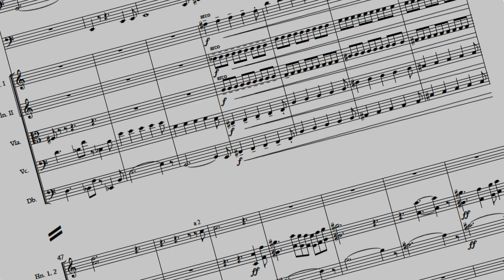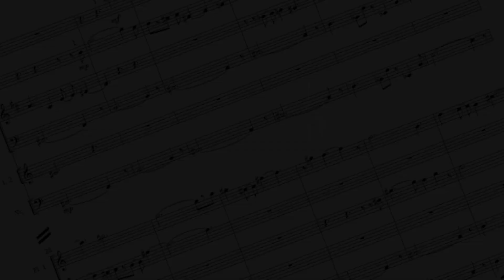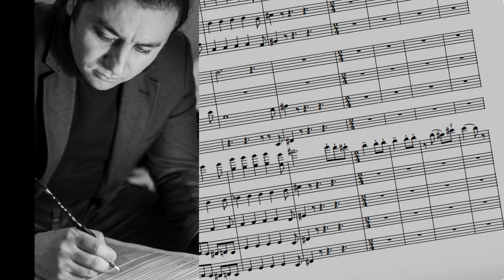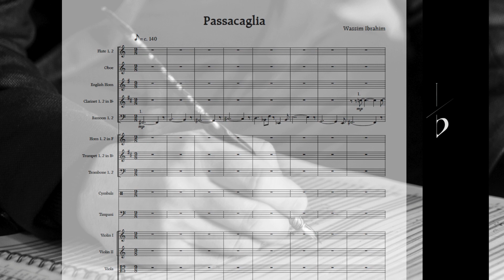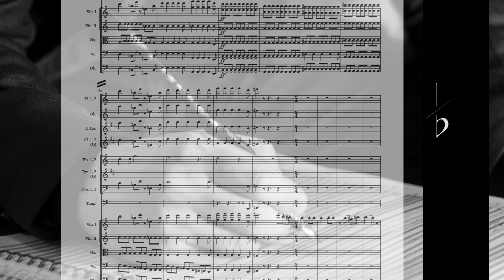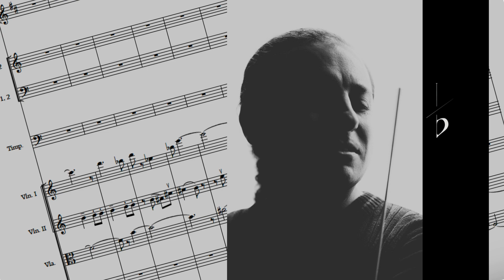Passacaglia for Orchestra, Damascus 2011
Wassim Ibrahim Composer.
Passacaglia for orchestra, 2011